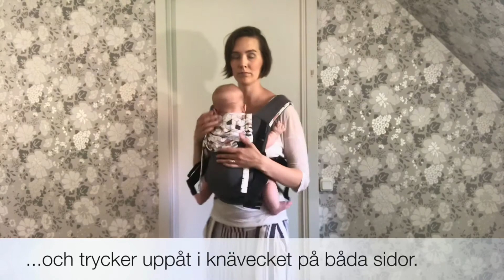Bärsele: Bärande fram i sele med korsade axelband.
Här visar jag några enkla knep för att få till bekvämt bärande i en sele med korsningsbara axelband.